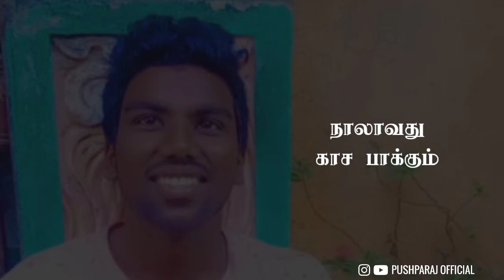அதிசயமான உலகம் | Marriage lesson | Tamil Love Motivational Black screen videos 💕